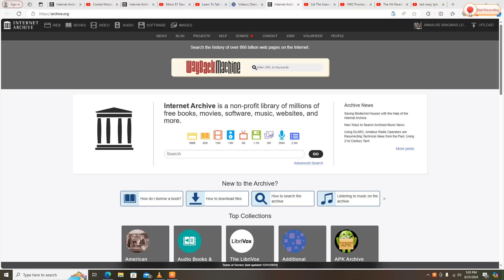Henson Associates Inc/Smpte Foot (1977)